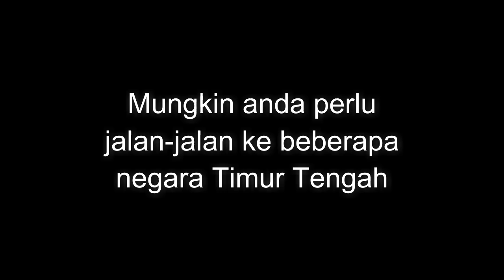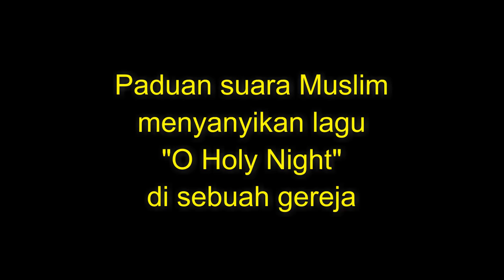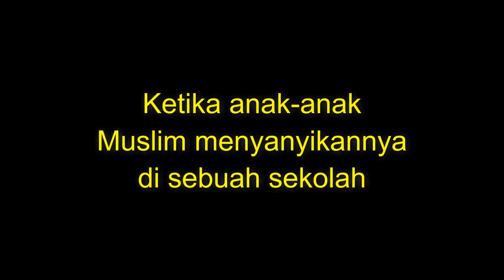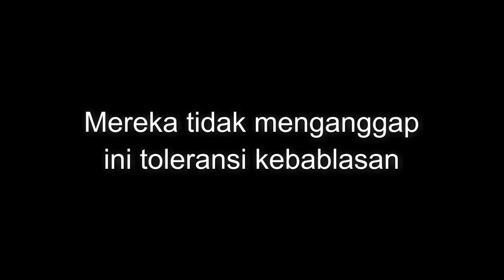Mereka Juga Ikut Natalan.. Salah Satu Bentuk Toleransi